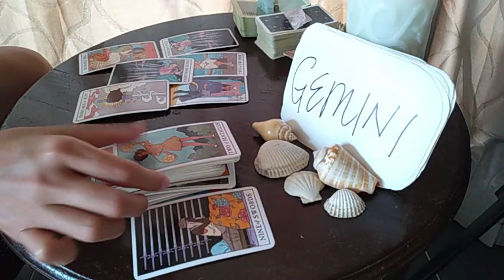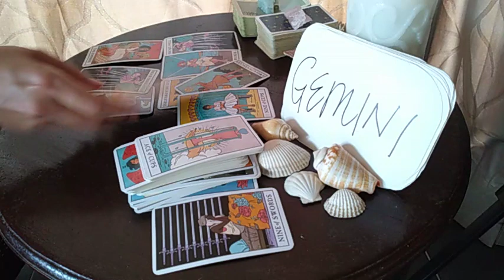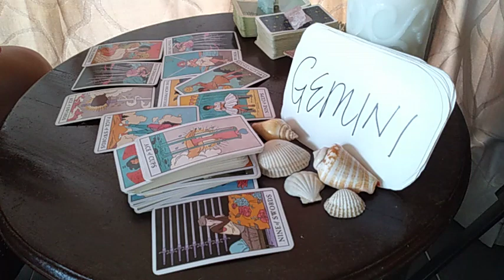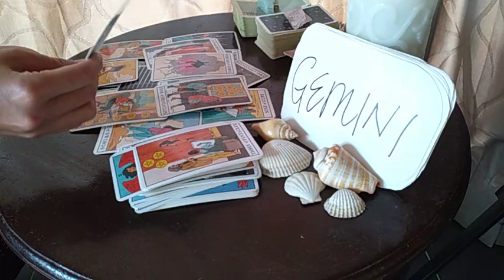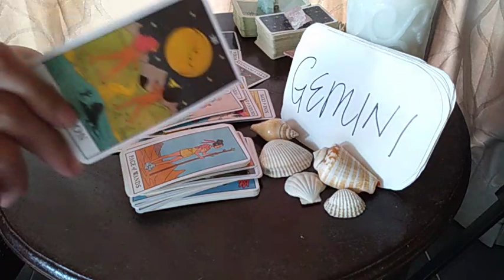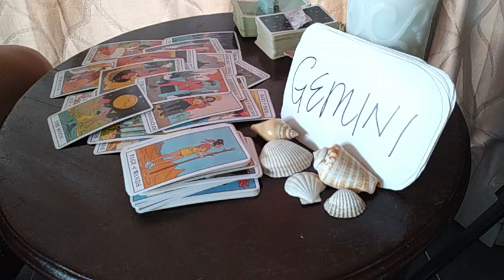GEMINI ❤️ THEY HAVE A HUGE EGO, PRETENDING TO BE.. ❤️ APRIL LOVE MONEY TAROT GUIDE